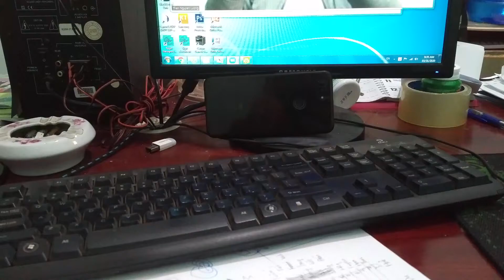Dung dien thoai lam webcam